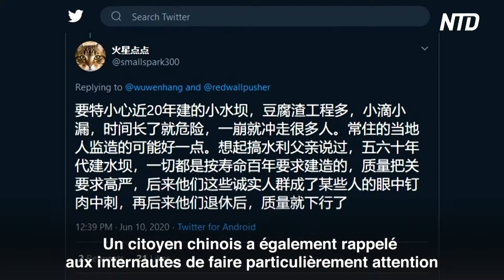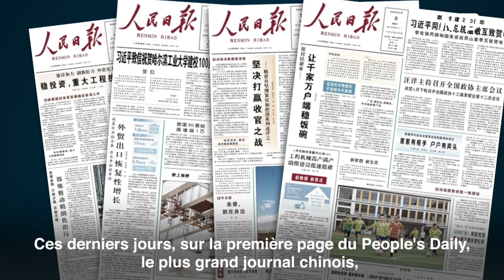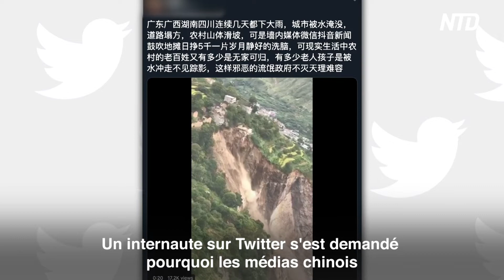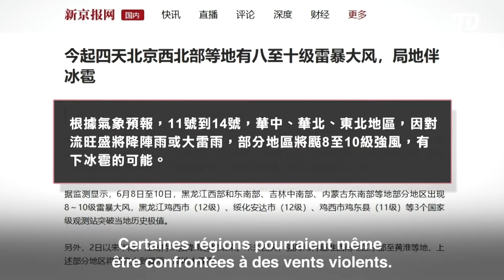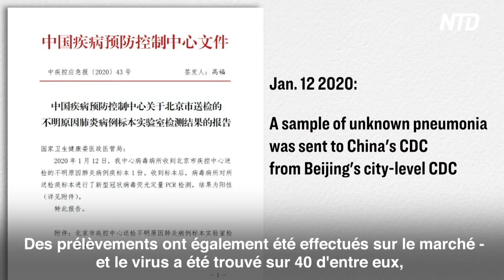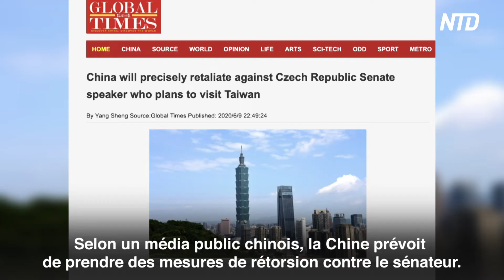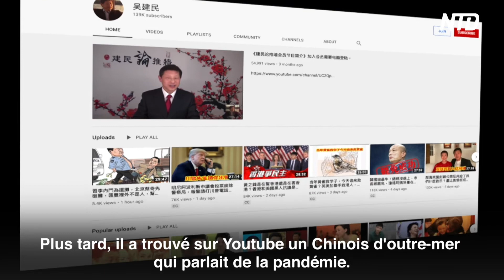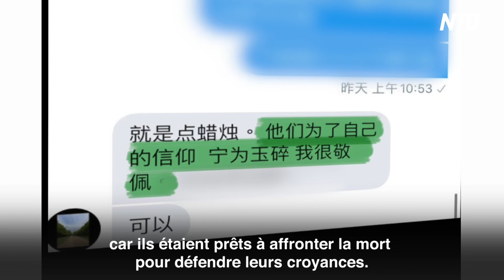Inondations en Chine ; Pékin à nouveau sous confinement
Des pluies torrentielles ont amené des inondations dans certaines régions de Chine. Des millions de personnes sont impactées, des maisons s'effondrent tandis que les autorités dissimulent le nombre exact de victimes.

Le confinement recommence pour une partie de la capitale chinoise, après une récente montée du nombre de cas touchés par le virus du PCC. Le foyer du virus se trouve à proximité de Zhongnanhai, là où se trouve le siège du gouvernement chinois.

L’Union Européenne reproche à la Russie et à la Chine d’avoir déformé la vérité sur le virus.

Un étudiant chinois étudiant au Royaume-Uni a découvert la vérité sur le Parti Communiste Chinois. Les informations qu’il a recueilli l'ont aidé à mieux comprendre la pandémie actuelle.